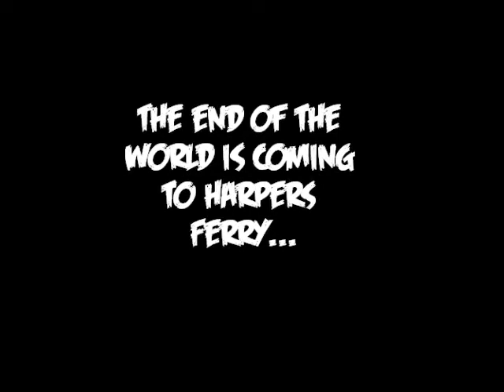Zombies walk on Harpers Ferry!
Help the hungry on World Zombie Day 2011! for more info! Prizes for best zombies!